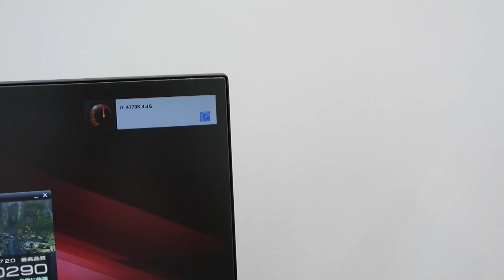TYTAN G50ABをボタン一つでオーバークロック (その1)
ボタン一つでオーバークロック可能なASUSのゲーミングPC「TYTAN G50」「TYTAN G30」ムービー＆フォトレビュー - GIGAZINE